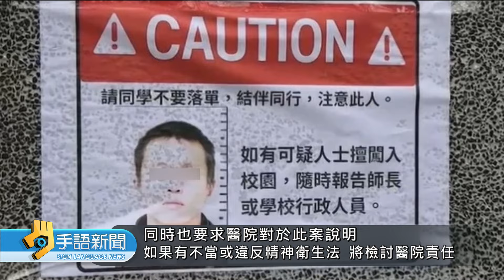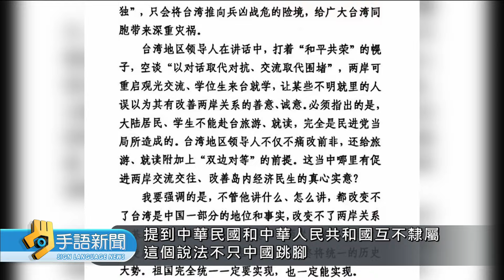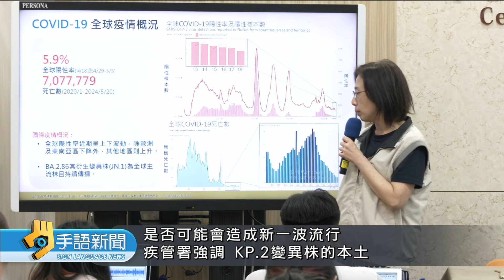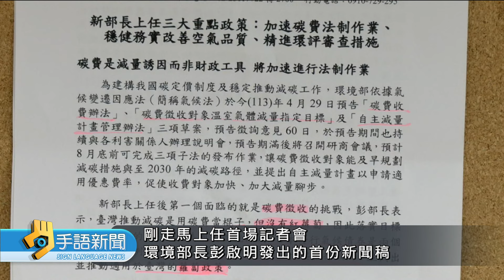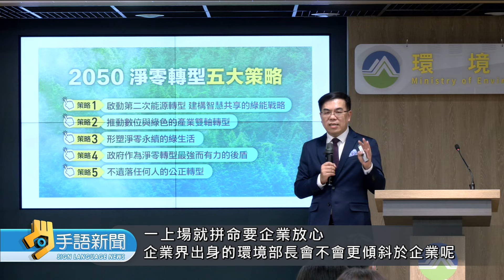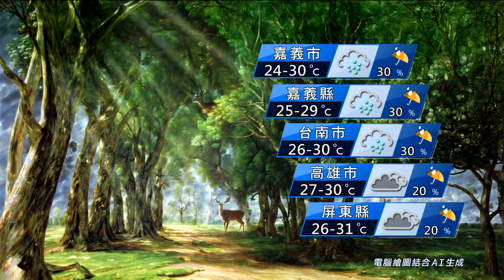20240522 公視手語新聞 完整版｜中捷隨機砍人事件 20歲洪男持刀攻擊乘客